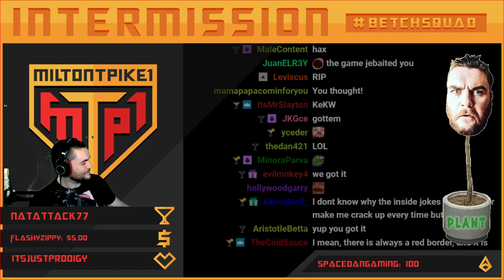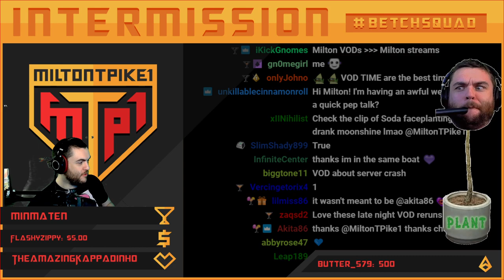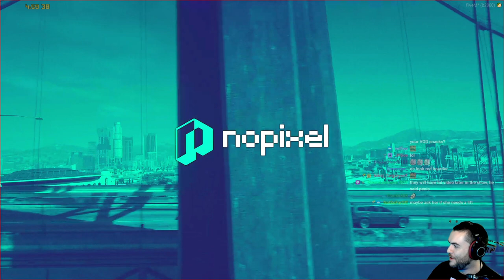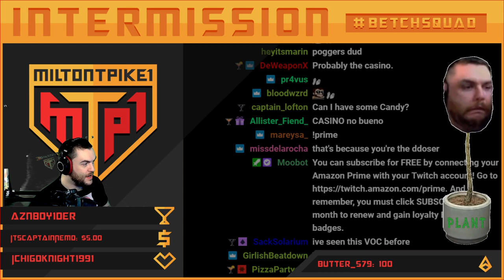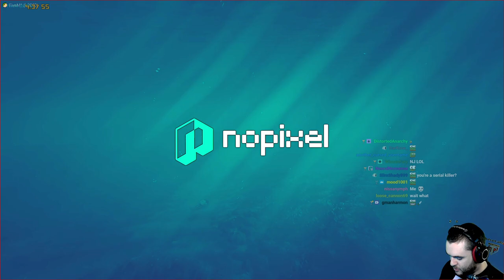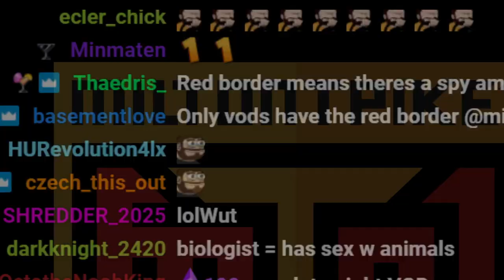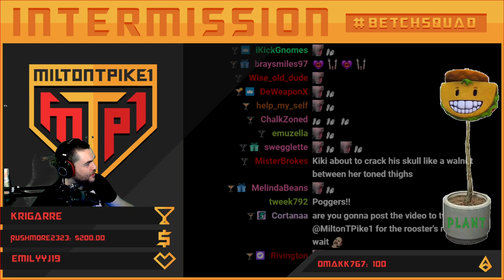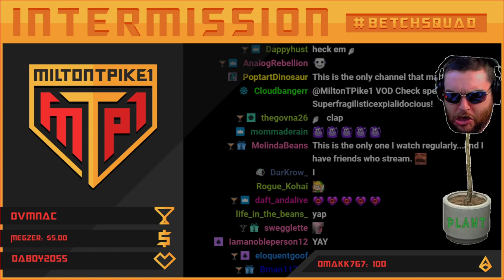18 FEB 2021 | Kiki Chanel | NoPixel 3.0 | GTA RP